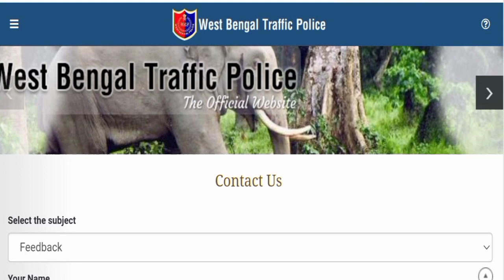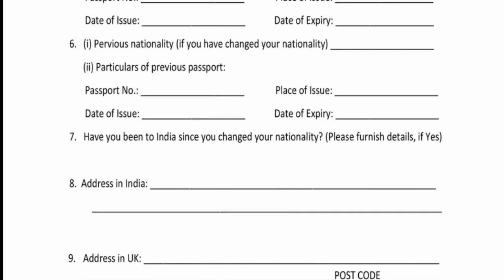ওয়েস্ট বেঙ্গল ট্রাফিক পুলিশ প্রত্যেক থানায় ট্রেনিং এবং চাকরি 2022 পুরুষ ও মহিলা নিয়োগ#trafik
ওয়েস্ট বেঙ্গল ট্রাফিক পুলিশ নিয়োগ।